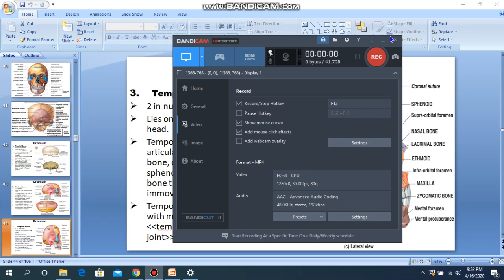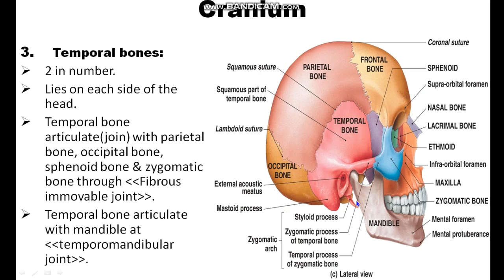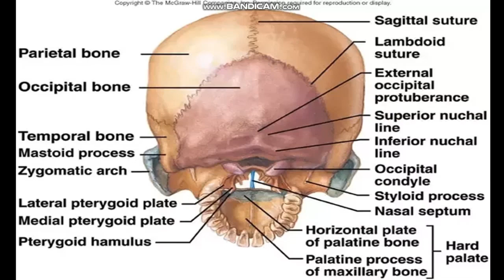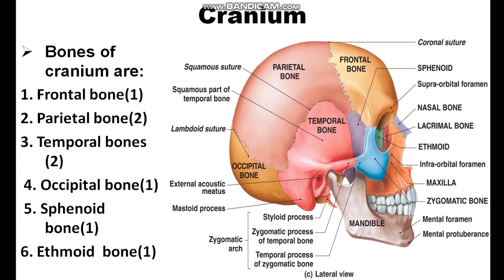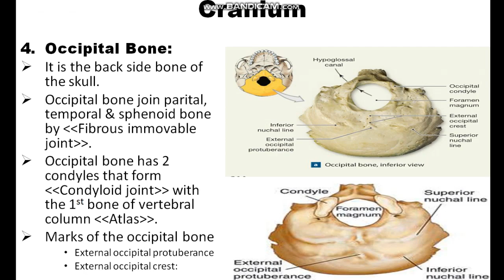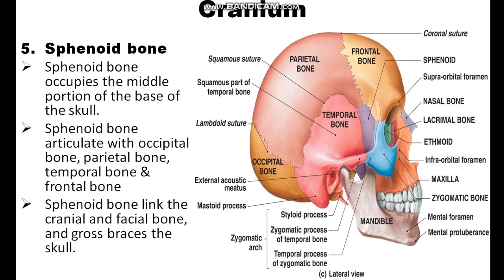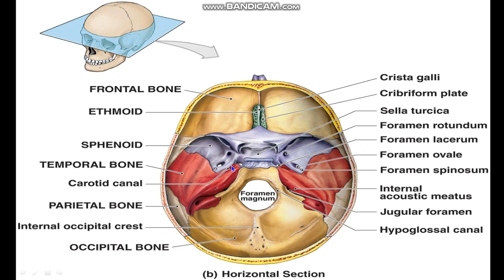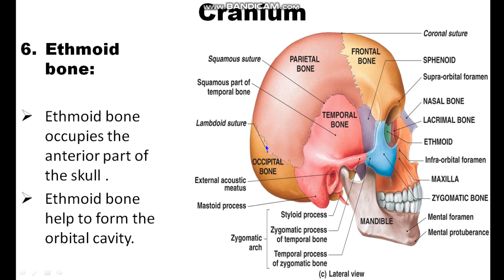P.I.M.S bone chapter lecture 13